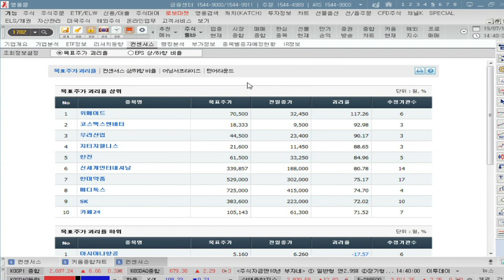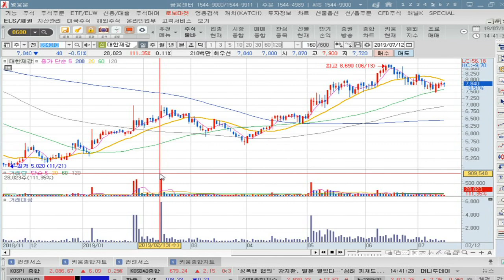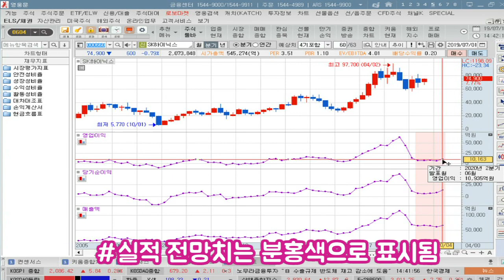[주식초보l주식꿀팁] 영웅문에서 실적시즌 전망치 및 컨센서스 확인하는 방법! (with. 김순영 앵커)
키움증권 주식방송 채널K 안방마님 김순영 앵커가 전하는 HTS이용 꿀팁!

실적시즌을 맞아 증권사의 실적 전망치를 HTS에서 쉽게 확인하는 방법을 소개해드립니다!
영웅문 화면번호 1702와 0604를 참고하세요~!
「구독」과 「좋아요」 눌러주세요~​